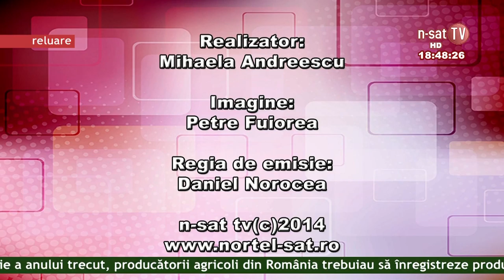Viata Gorjului - Un nou card in portofel